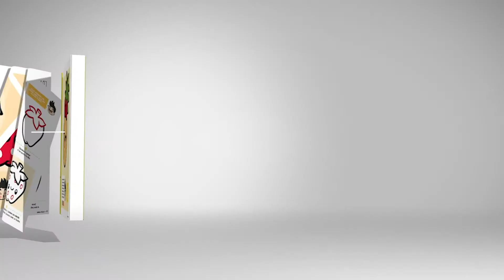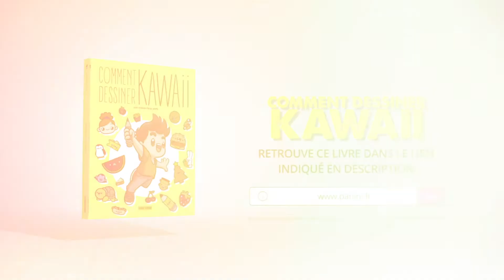COMMENT DESSINER UN PAIN KAWAII 🥖 Dessins kawaii faciles 🥖 dessiner de la nourriture kawaii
Aujourd'hui, nous allons dessiner un morceau de pain de style kawaii. Apprenez avec une simple étape par étape, avec laquelle vous pouvez dessiner ceci et plus de nourriture de style kawaii.